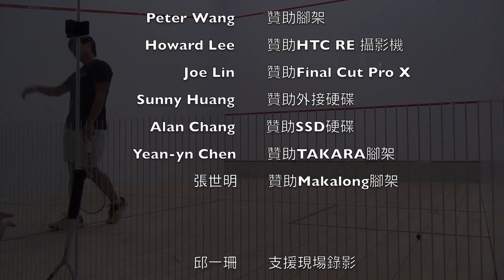2016台北市全國團體壁球錦標賽-A組 陳璟翰vs.魏志宇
2016台北市全國團體壁球錦標賽-A組

捉兔子隊 1 vs. 隨便啦隊 1

陳璟翰 : 魏志宇
11-3 / 11-3

路人旁白：黃暐婷 李怡萱 林巧淇 傅俊清 林佩儒 黃政堯